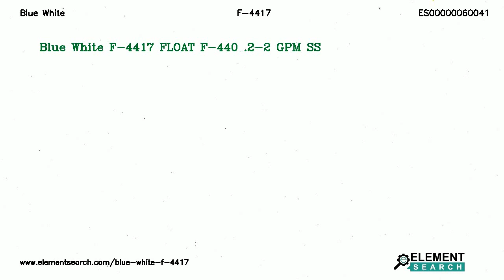Blue White F-4417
Brand: Blue White
MPN: F-4417
Category: Fluid Handling Equipment